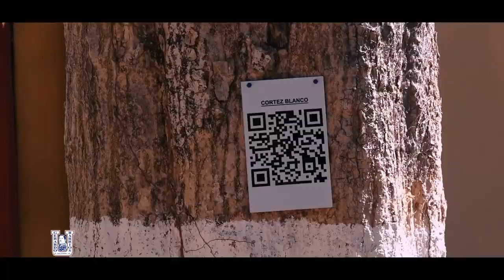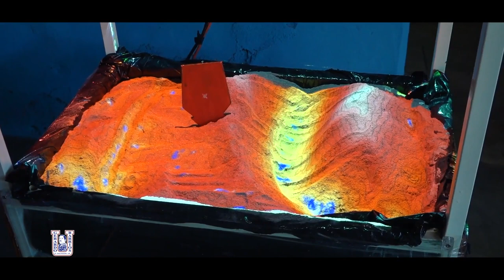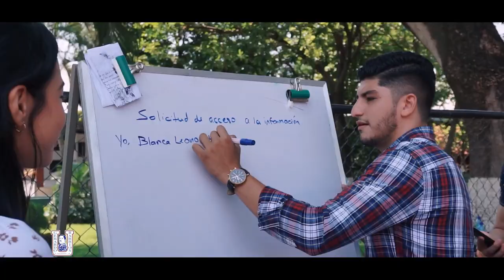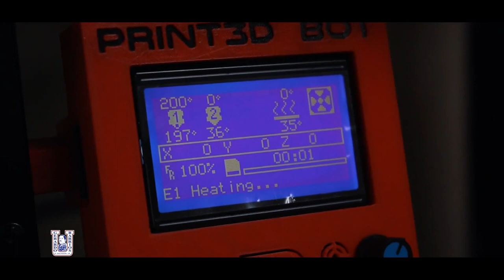Lanzamiento del Parque Científico Tecnológico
Conoce más acerca del nuevo parque Científico Tecnológico Raúl Rivas Quintanilla